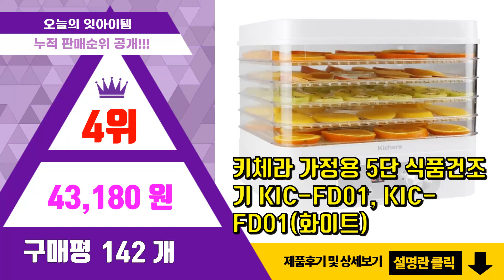동결건조기 추천 판매순위 Top10 || 가격 평점 후기 비교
❤️❤️❤️요즘 가장 많이팔린 동결건조기 추천❤️❤️❤️

[00:01]
10위. 리큅 스테인리스 8단 식품건조기 LOD-S800 [219,000원]

[00:06]
9위. 오쿠 10단 대용량 스텐 식품건조기 OCP-FD1000S [384,000원]

[00:11]
8위. 키친아트 6단 트레이 대용량 식품건조기, KT-8001 [96,000원]

[00:16]
7위. 매직쉐프 프리미엄 5단 올스텐 저소음 식품건조기 다이어트 간식 야채 과일 말리기 MFD-T [81,950원]

[00:21]
6위. SMABAT 5단 식품건조기 식품 건조기 야채과일 건조기 가정용 건조기 과일야채 건조 반려 [26,900원]

[00:26]
5위. 홈플래닛 5단 식품건조기, FD-001 [40,990원]

[00:31]
4위. 키체라 가정용 5단 식품건조기 KIC-FD01, KIC-FD01(화이트) [43,180원]

[00:36]
3위. 홈피릿 저소음 동결건조기 식품 고추 야채 과일 기계 음식 가정용 농산물 강아지간식 산업용, [109,000원]

[00:41]
2위. 단미 스텐 미니 식품건조기, DA-FDH01(핑크) [79,800원]

[00:46]
1위. 키친아트 5단 식품건조기 KNT-202 [44,910원]